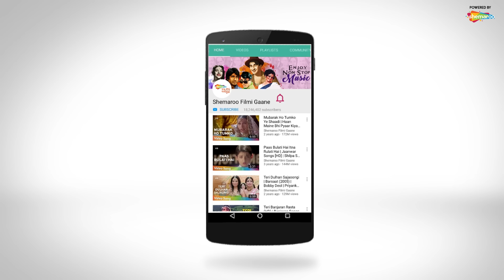Badi Door Se (HD) | Kisan Aur Bhagwan (1974) | Jayshree Gadkar | Asha Bhosle Hit Songs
Movie: Kisan Aur Bhagwan (1974)
Song: Badi Door Se
Starcast: Dara Singh, Abhi Bhattacharya, Jayshree Gadkar
Singer: Asha Bhosle
Lyrics: Pradeep
Music Director: Prem Dhawan